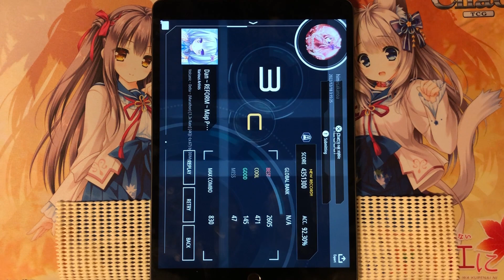【Malody】Volcanic 1.3x 92.3% [δ Speed 1.3x]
ok ok